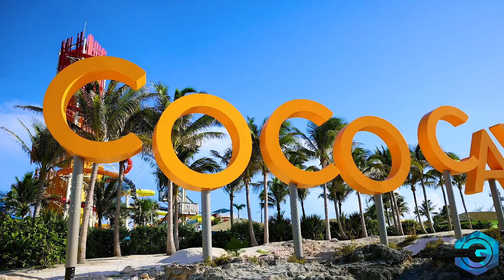Así Será el Nuevo Megaproyecto de Royal Caribbean para Quintana Roo | Perfect Day México